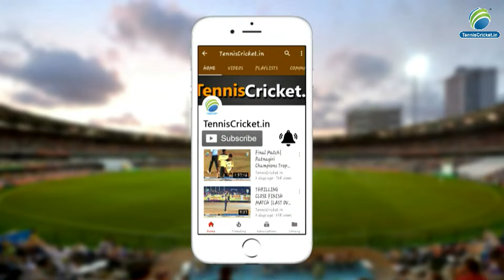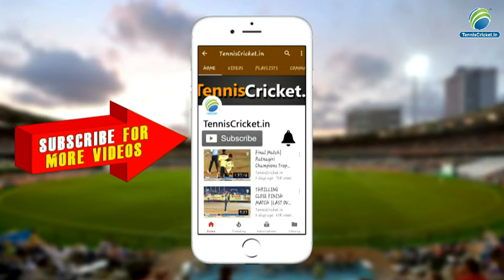jarimari katai bhiwandi vs jai kafharoba vehele ncp chashak 2022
RASHTRAWADI CHASHAK 2022 ANJUR || LIVE || PRESENTED BY SURESH {BALYA MAMA} MHATRE